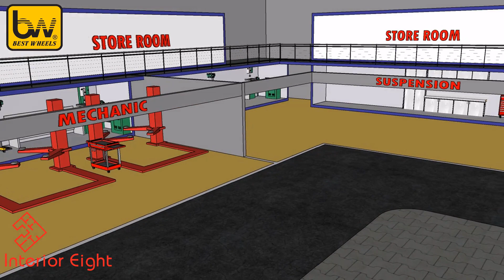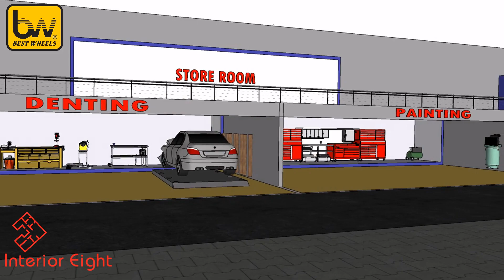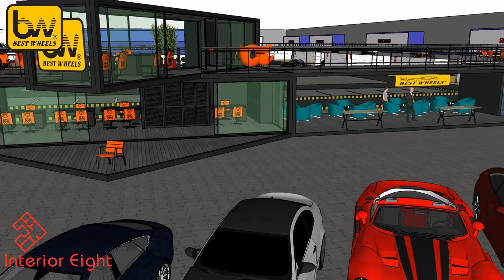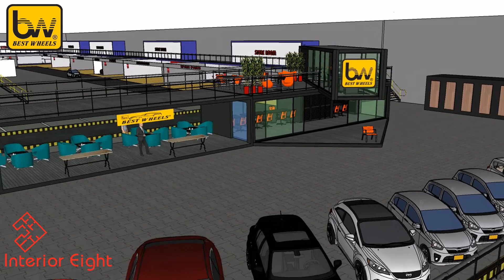Best wheels highway karachi by (Interior Eight)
Our new designing project, completed by skilled our designer at INTERIOR EIGHT.

Client Name: Best Wheels
Area: 400' x 175'
Location: Karachi, Pakistan
Assignment Includes: Space Planning, 2D Layouts, 3D Designs, 3D Photo-realistic Rendered Images, 3D Animated Video

INTERIOR EIGHT provides 2D drafting, 3D visualizations, 3D renderings, animations for architectural & interior of residential and commercial buildings and houses.  We have 12 years of experience in interior designing, renovation, 2D and 3D designs.  Our first priority is to fulfill the project requirements and build long term relations with clients. Always glad to cooperate, perform tasks quickly and efficiently.

Services We Offer:

• 3D Visualizations
• 3D Renderings
• Animations for Architectural
• Interior Designing of Residential and Commercial
• 3D Graphics
• Exterior Design
• Architectural Visualization
• Interior Visualization
• Photo-realistic Renderings
• 2D CAD Layouts
• 2D Color Floor Plans
• Elevation Drawings
• Kitchen Drawing
• Space Planning
• Logo Designing
• Brochures Designing
• Presentations